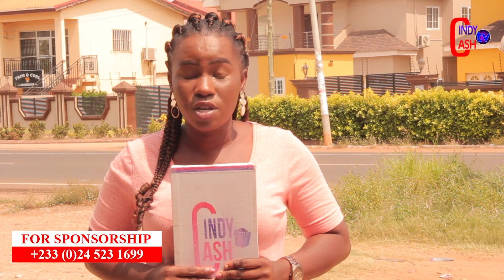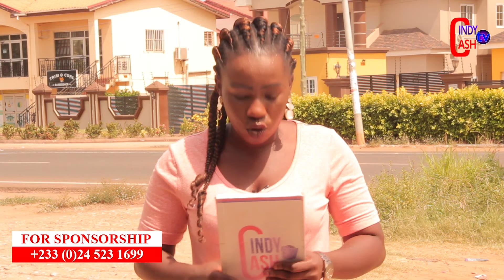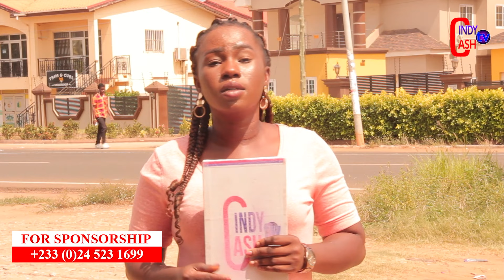Hon.Kennedy again as he exposes nurses of their bad conduct ../Ghanaian blast delay over..